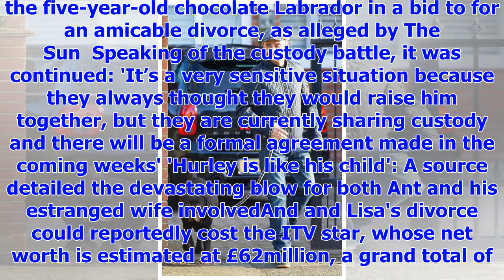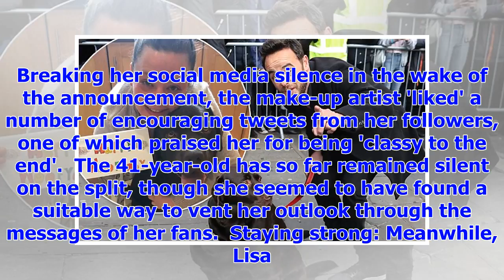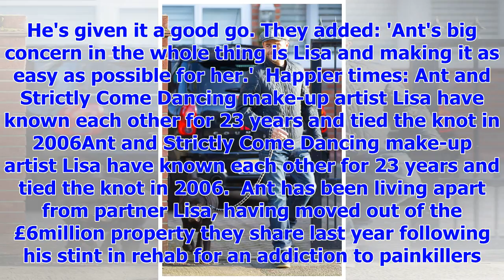[Breaking News]Ant McPartlin and his estranged wife ' to battle for custody over the dog '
Published: 18:56 EST, 15 January 2018 | Updated: 21:27 EST, 15 January 2018 Ant McPartlin and his es...